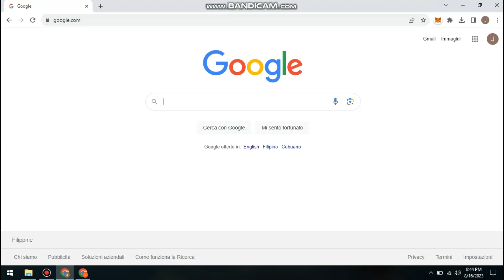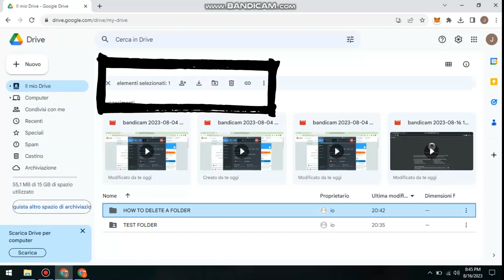Come Eliminare Una Cartella Da Google drive 2025